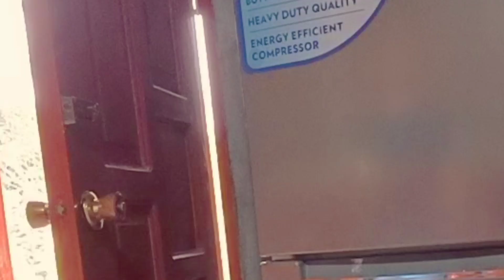HOW TO MAKE PICKLED MANGO / BURONG MANGA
Metanoia Soapiness brings you a recipe on how to make pickled mango or burong manga. Perfect for summer that you can bring to your lunching out at the beach or at the mountain. It is best paired with fried or grilled fish, chicken, pork or steak or can be eaten crunchy as is.